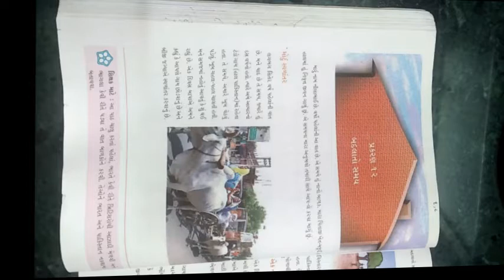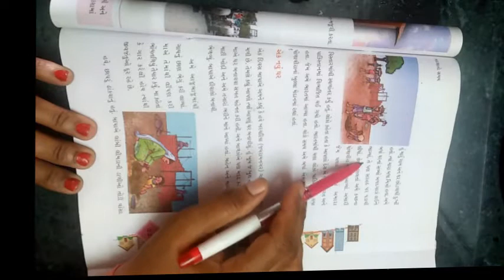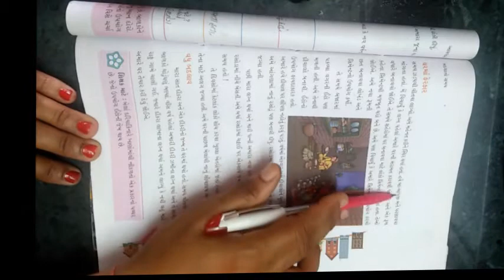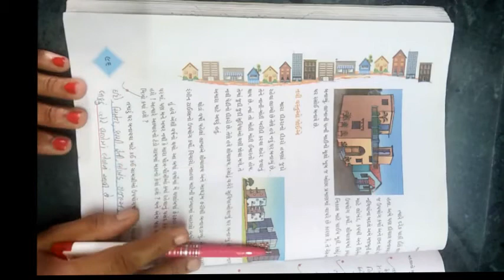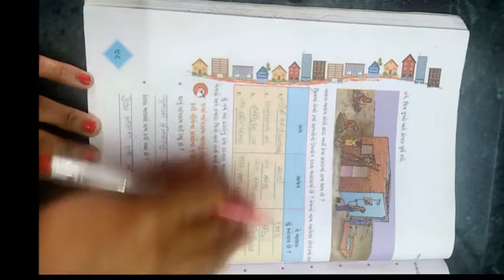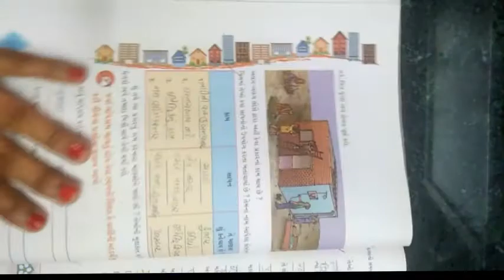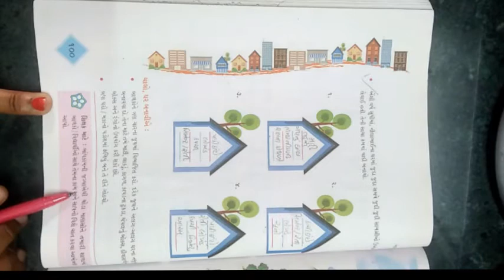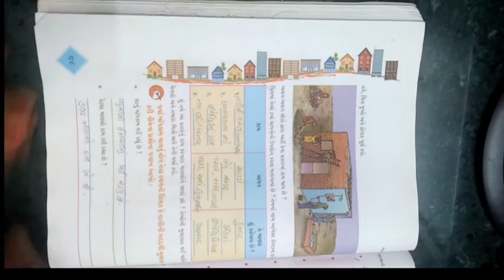ધોરણ ૪ વિષય પર્યાવરણ આસપાસ પાઠ ૧૨ બદલાતો સમય